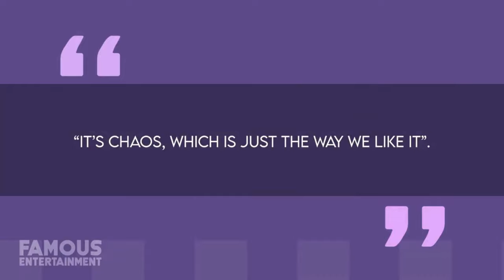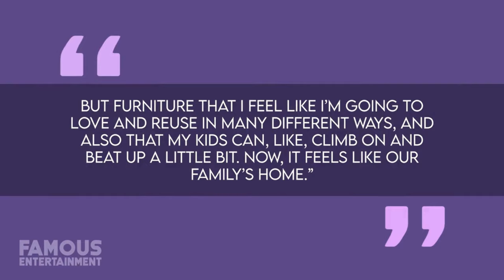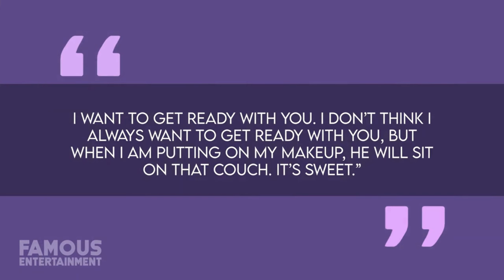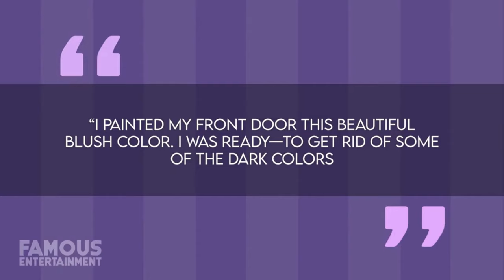Hilary Duff's $4 Million Beverly Hills Mansion Tour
Join us as we step into the stunning Georgian-style Beverly Hills estate of Hilary Duff, customized to be her dream home. Despite its stylish appearance, it’s a livable space for her 3 children, husband Matthew Koma, and pets. As Hilary says, ‘It’s chaos, which is just the way we like it’.

Timecodes:
0:00 - Introduction
1:00 - Hilary Duff’s Beverly Hills Estate
3:00 - The Journey to the Perfect Home
5:00 - The Chaos and Charm of Family Life
7:00 - Hilary’s Previous Home in Toluca Lake
9:00 - Conclusion